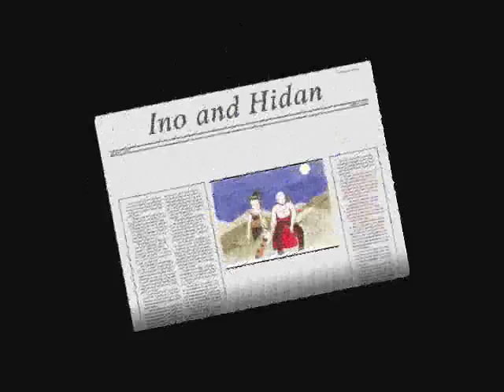Ino and the Akatsukis.wmv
I know that Tobi is missing but I could fine any pictures of him and Ino